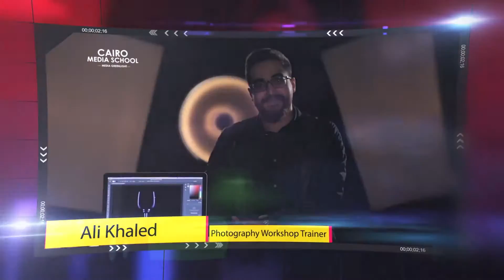Ahmed Gharib - Talkshow Host Workshop